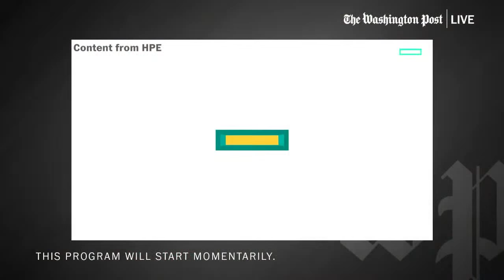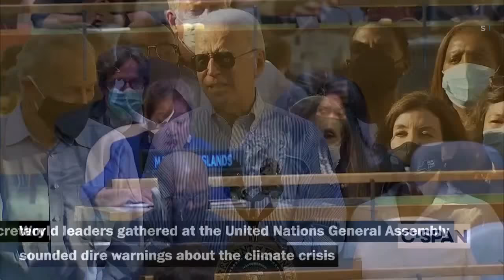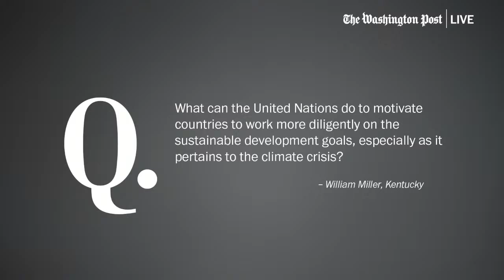Protecting Our Planet with U.N. Deputy Secretary-General Amina J. Mohammed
A recent report from the United Nations Intergovernmental Panel on Climate Change warns humans have unequivocally pushed the climate into "unprecedented" territory and catastrophic impacts lie ahead unless the world dramatically cuts greenhouse gas emissions. On Thursday, Sept. 30 at 2:00 p.m. ET, U.N. Deputy Secretary-General Amina J. Mohammed joins Washington Post senior writer Frances Stead Sellers to discuss the high stakes for protecting our planet and the COP26 conference this November in Scotland.